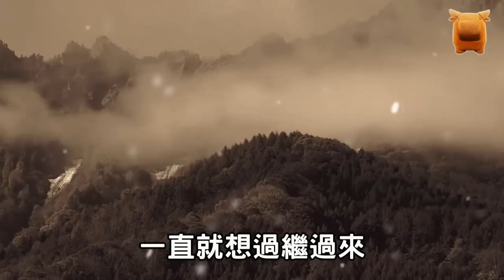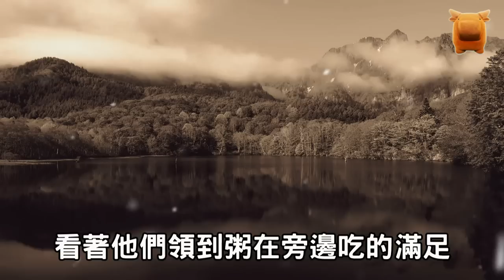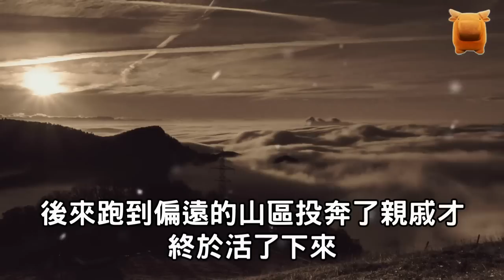夫人喪子，終日以淚洗面，多年後穩婆說：你兒子還活著...